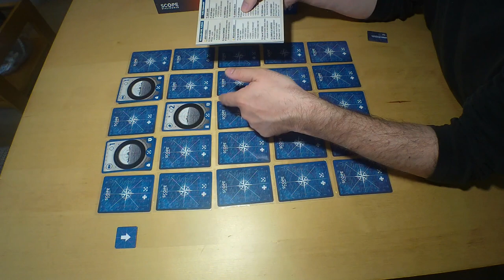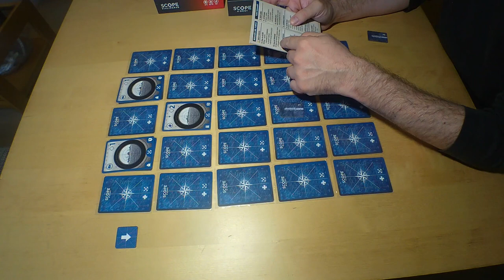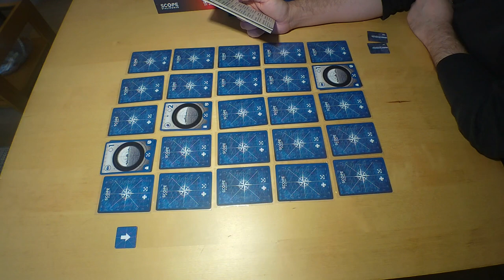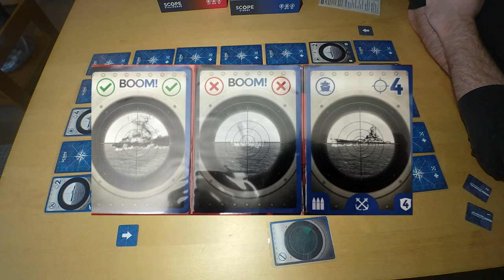SCOPE UBOAT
La batalla del Atlántico enfrentó a las manadas de lobos del almirante Karl Dönitz contra convoyes que cruzaban el océano, imprescindibles para el esfuerzo de guerra aliado en Europa. Esta contienda se saldaría por un lado con miles de barcos hundidos y millones de toneladas de material militar que no llegaría a su destino en la 2GM, y por el otro con cientos de submarinos hundidos por los buques de escolta.
En SCOPE U-boot dos jugadores reviven la tensión de la batalla del Atlántico. El jugador alemán intentará hundir los mercantes que cruzan el océano mientras el aliado trata de localizar y destruir a los peligrosos U-boot.
Un juego para 2 jugadores, en partidas rápidas y dinámicas de 15 minutos de duración, recomendado a partir de 12 años de edad.
SCOPE U-boot es una entrega independiente y muy diferente del sistema SCOPE, las únicas similitudes son su cuadrícula de cartas formando el tablero y ¡la gran cantidad de posibilidades estratégicas que ofrece!
Su sistema de juego como indican sus creadores está en la línea de los juegos Scope pero un paso más allá del juego inicial, scope Stalingrad, pues en este nuevo juego debemos interpretar a dos bandos asimétricos, en la anterior versión los dos bandos tenían el mismo número y tipos de unidades mientras que en Scope Uboat para dar más realismo y jugabilidad en la forma básica de juego los alemanes comienzan sólo con submarinos, desde uno solo hasta 3, y los aliados con 3 barcos, dos cargueros y un destructor o más de cada tipo según el escenario elegido. El sistema de juego por medio de escenarios en donde las reglas nos indican las unidades por bando, el área de juego que en este caso son cartas de mar, y cualquier detalle o regla opcional que se pueda aplicar. Pero ya diferente al Stalingrad es que además tenemos un tipo de juego especial "Batalla Naval" con sus escenarios y reglas avanzadas algo más complicado de llevar y para el que se recomienda haber probado antes varios escenarios del juego base.